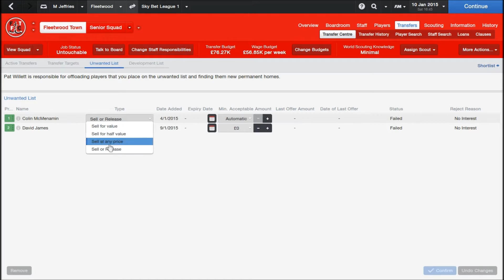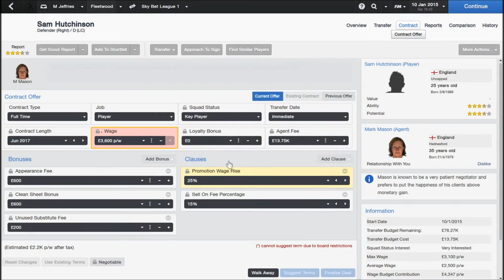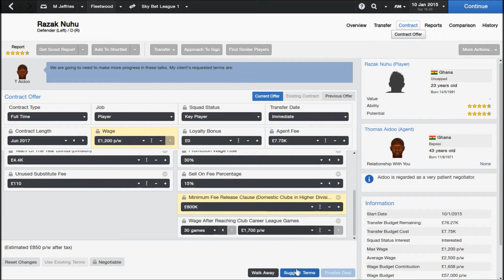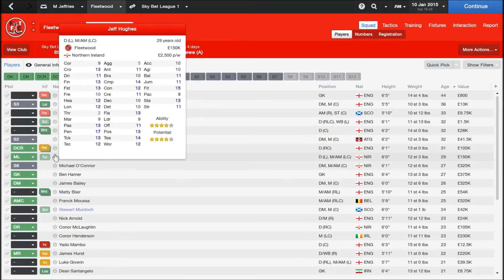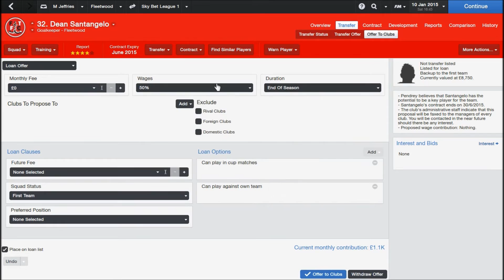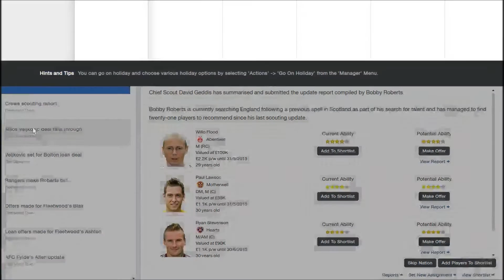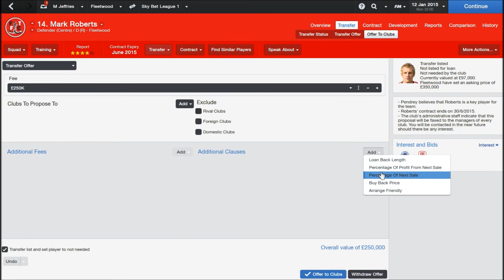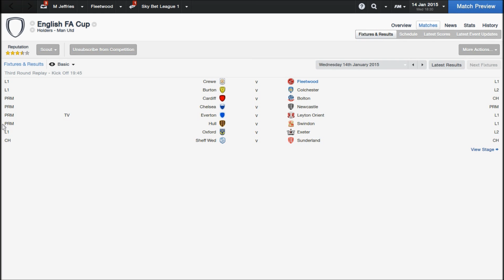Football Manager 2014 | The Basics | #26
Transfer negotiation time, let's bring in the new boys!

Welcome to The Basics, where I teach you everything I know about FM2014. This is a series designed for those who just want to play FM and don't want to spend hours creating training sessions and tactics. This series is for those who are bored of watching the same players sign for the same teams in other FM series. This series will show you how to take a lower leagued team all the way to the top, without using any cheats whatsoever.